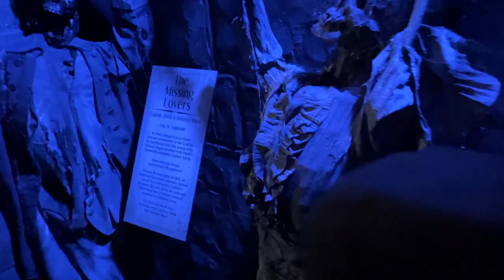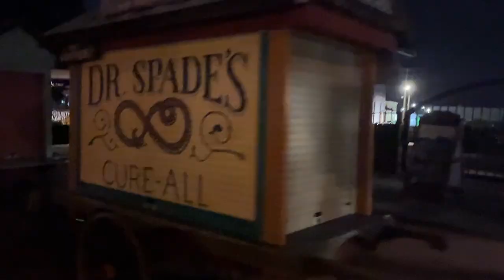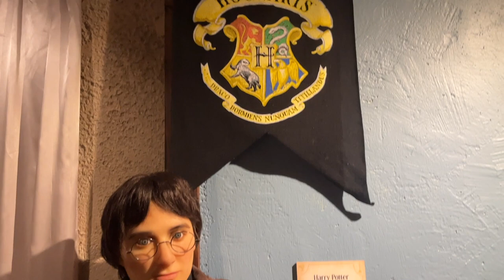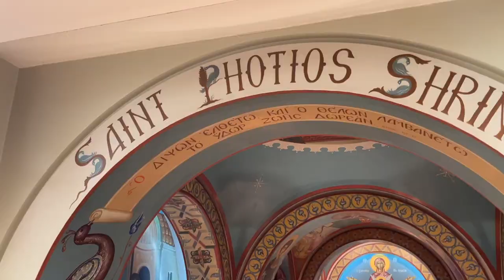ASMR | travel vlog + phoebe bridgers concert (clicky whisper)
Hello, butterflies ♡

🕸️ASMR TRUE CRIME CHANNEL
If you like true crime mixed with ASMR I have a second channel dedicated to just that!

(user:butterflyasmryt)

✨CUSTOM VIDEOS
*To know the status of custom videos go to my most recent upload!

Music is such a huge part of my life so if you’d like to see that here you go :)

💛GOODREADS
For my fellow readers who want to share their interest with me!

Please don't feel obligated to do so!

Remember that I’m always proud of you. I love each and every single one of you and I wish you the best.